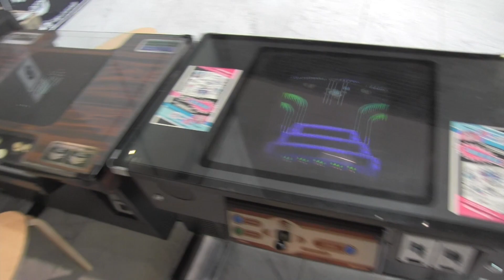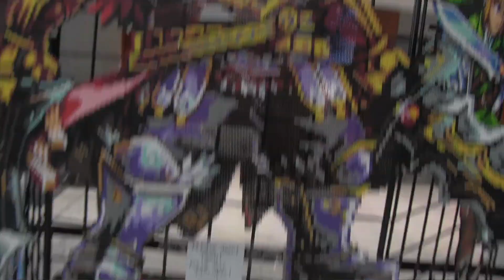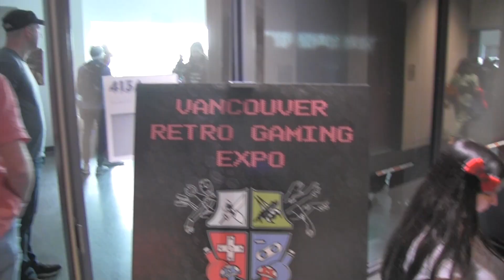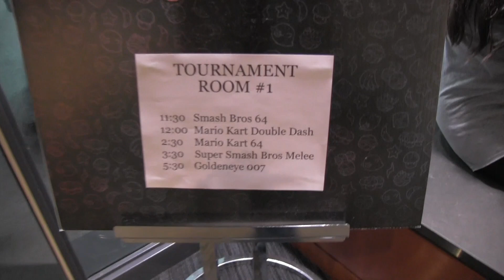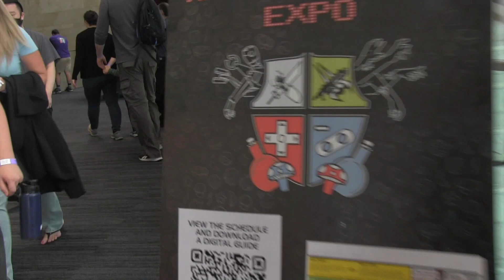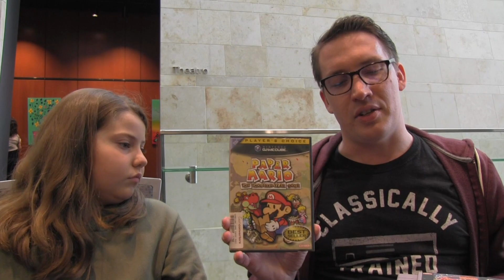Vancouver Retro Gaming Expo 2023 - Moving_piKtures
The Moving_piKtures team returns to the Vancouver Retro Gaming Expo to relive the magic! See gaming vendors, tournaments, arcade machines, and live music. Doug finds a new Gamecube gem for his collections and also chats with Scarlett about her Pokemon swag.